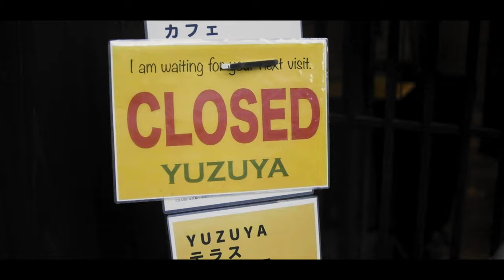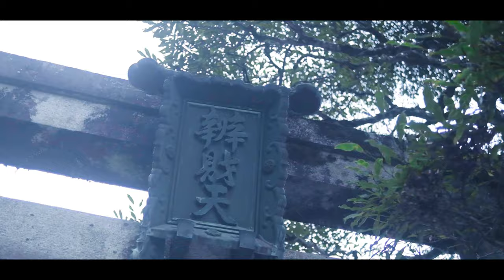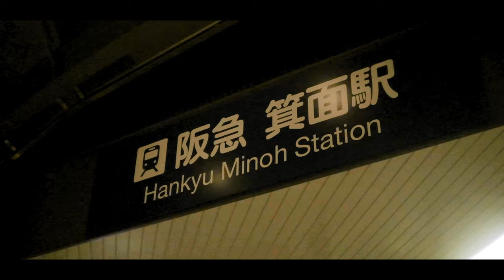2021 Vlog Fuji XT-4 / Viltrox 23mm F1.4